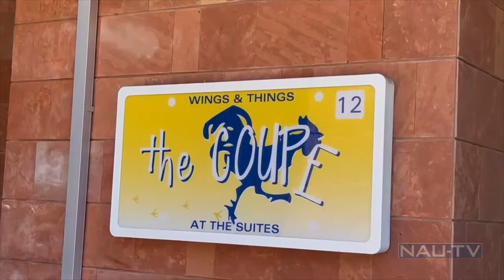Forecast from Flagstaff: May